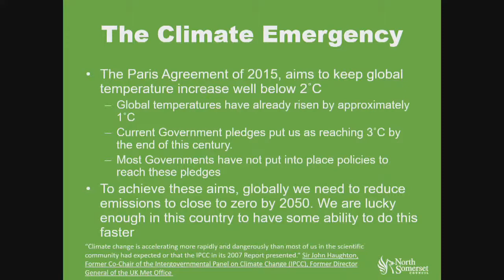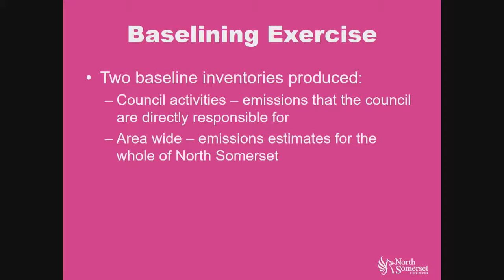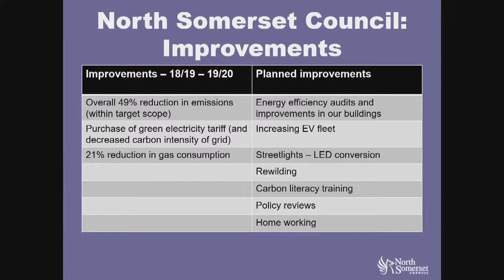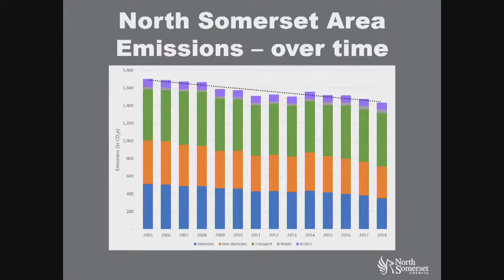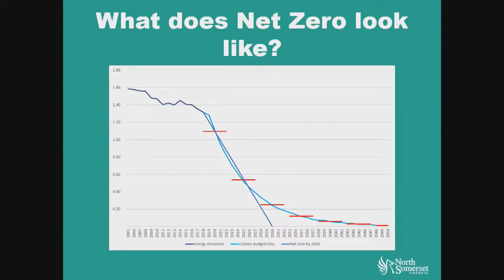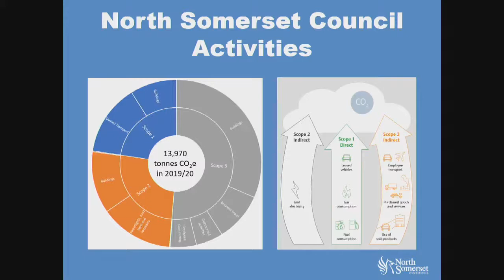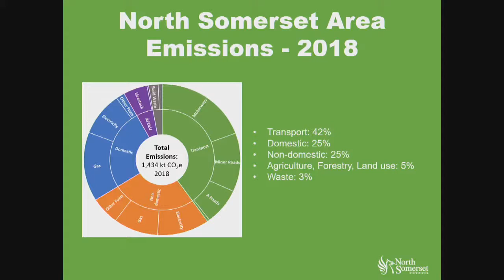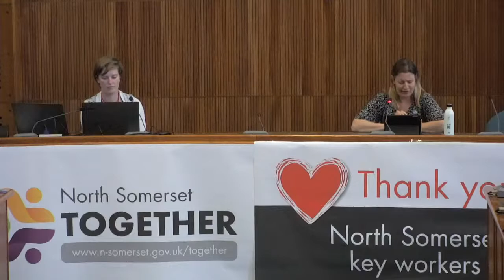Climate Emergency update webinar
Climate Emergency update led by Cllr Bridget Pretty, executive member with responsibility for the environment and Nicola Webb, Climate Emergency Project Manager.

Questions can be asked in advance or during the broadcast at slido.com using NSCCLIMATE from Monday 20 July.

Viewers can switch on subtitles for this video but these are system-generated and cannot be relied upon as an accurate record of proceedings.